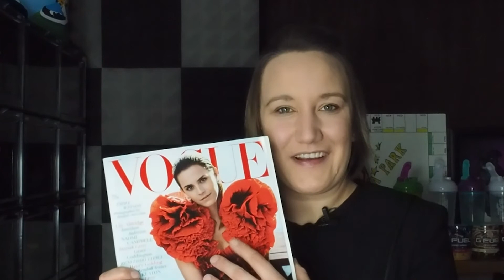ASMR ~ Airplane Roleplay ✈️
Hey! My name is Amanda, Welcome to another video.

Thank You so much if you are able to help me out xx

Want to get your hands on some awesome sneakers at great prices?!

The above is an affiliate link, so for every purchase you make I will earn a small commission at no extra cost to you, This commission will all go towards this channel!